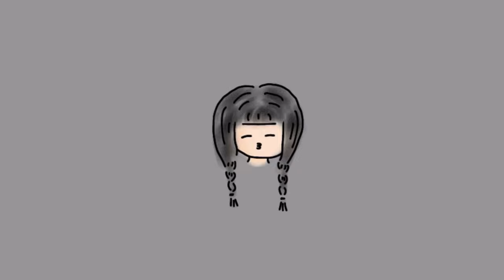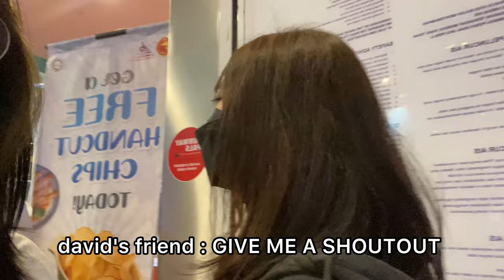weekend vlog with my best friends : chaotic, ice skating, at the mall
my best of friends

name : lisa
age : 14
gender : female
pronouns : she/her